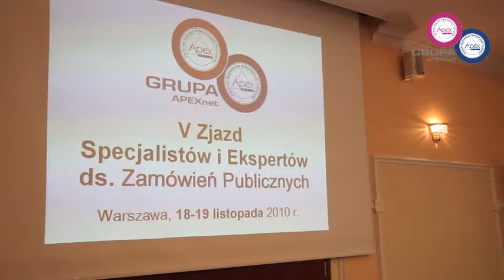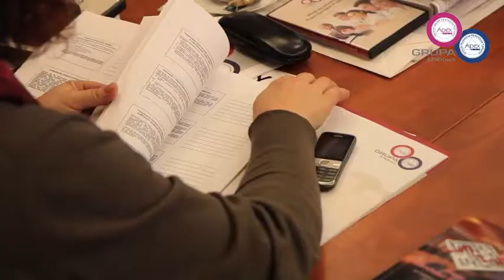V Zjazd Specjalistów i Ekspertów ds Zamówień Publicznych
Od roku 2008 APEXnet organizuje Zjazdy Specjalistów i Ekspertów ds. Zamówień Publicznych, które goszczą najwybitniejszych znawców tematyki oraz pasjonatów. W kwietniu 2014 roku już po raz XII będziemy gościć znamienitą kadrę i wszystkich, chcących się spotkać w gronie osób, które na co dzień zajmują się organizacją postępowań o udzielenie zamówień publicznych bądź są za nie odpowiedzialne.